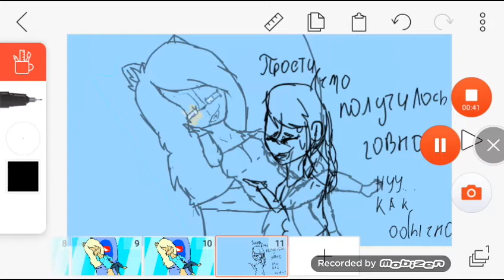I'm The Man [meme] (для канала Feel Chara 2 love)